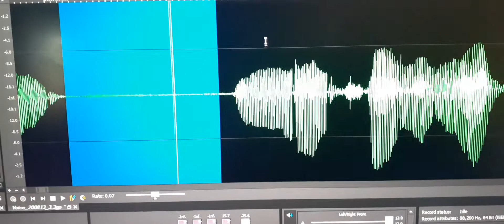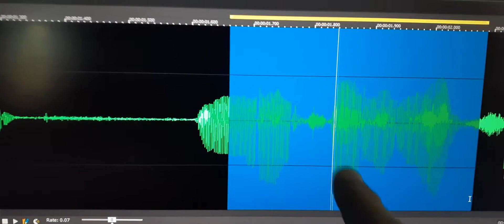4. EVP voice says "I am"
4. “I am………” the (am) is being drawn out. I have heard this way of speaking before. Frustration. He is talking and not being heard but still tries anyway.